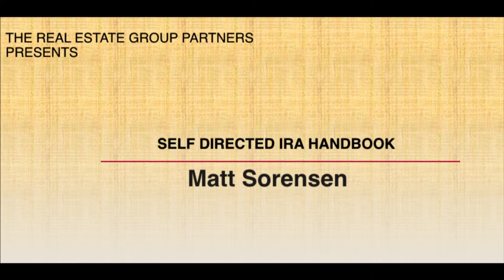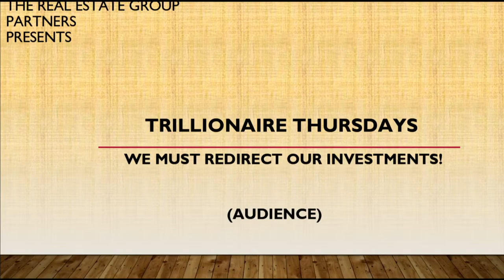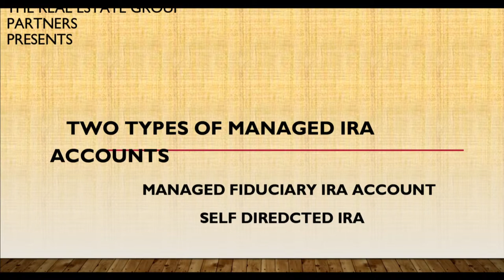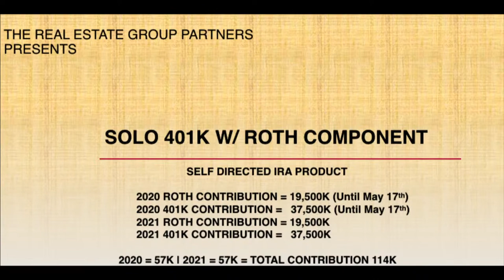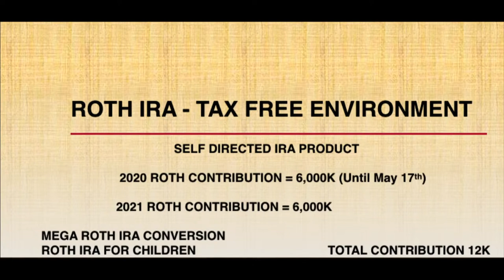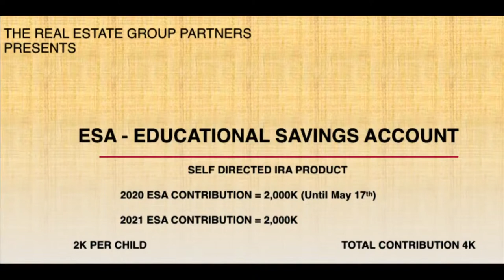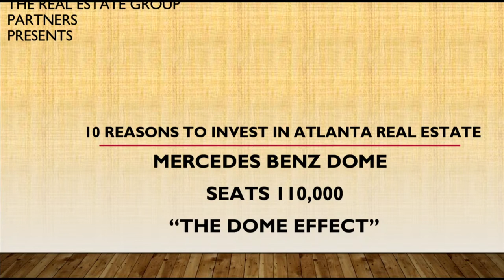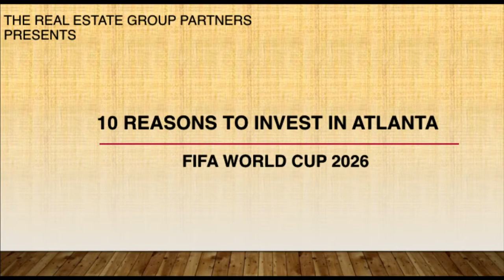TRILLIONAIRE THURSDAY: DAVID ANDERSON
Ways To Give:
Newbirth.org
Text "NBGIVE" to 77977